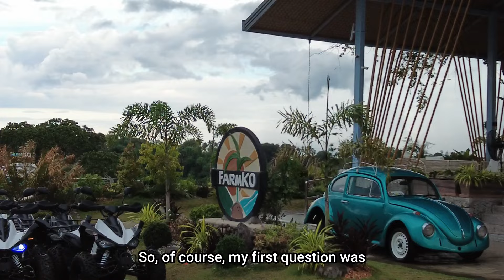FarmKo Glamping: Honest Review (Was it Worth the ₱1500?)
Hello there,

We recently spent a night glamping at FarmKo in Dolores, Quezon!

Join us as we explore the unique accommodations, take a dip in the pool, and unwind with some fun board games. We had a blast spending time together, but there were a few things that could be improved to make the experience even better.

00:00 - Intro
00:56 - Cabin Tour
05:28 - Dinner Buffet
09:47 - Breakfast Buffet
10:51 - B-Roll
13:00 - Feedback
16:24 - How to go there?
17:39 - Outro